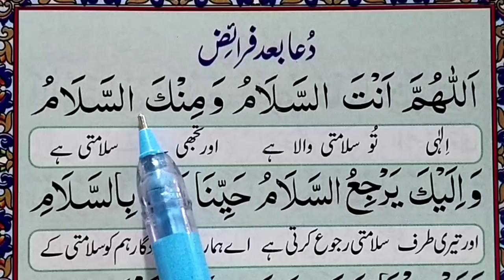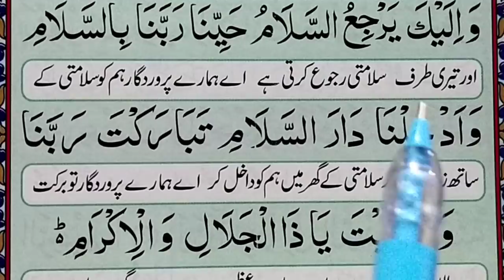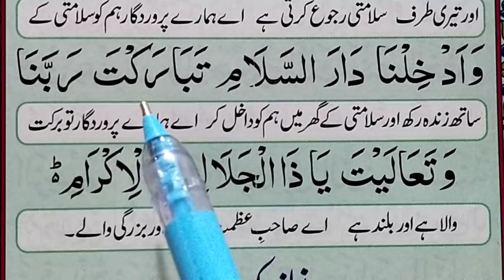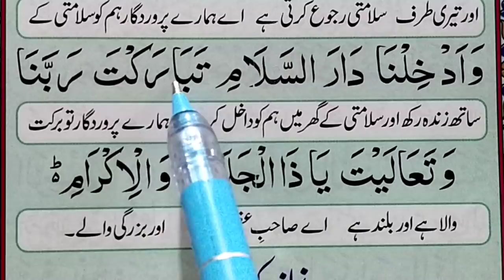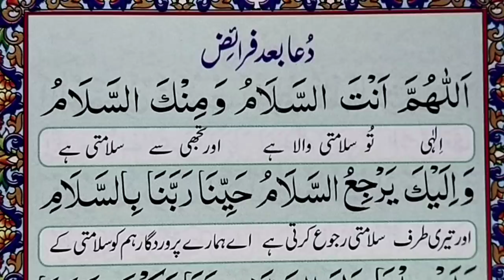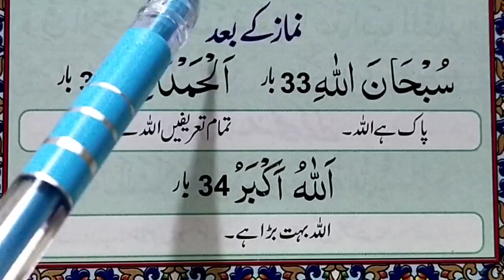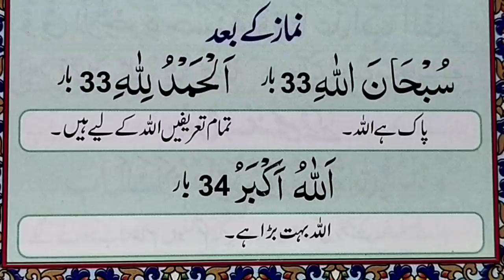Allahumma antas salam - اللهم أنت السلام -Farz Namaz Kay Bad ki Dua | dua after salah | Dua for kids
PLEASE FOLLOW ON SNACKVIDEO OFFICIAL👇👇👇👇👇👇 Click this link to explore more cool videos!
Allahumma antas salam - اللهم أنت السلام -Farz Namaz Kay Bad Dua | dua after salah | Dua for kids Quran Teacher USA معلم القرآن الكريم | اللهم أنت السلام ومنك السلام وإليك يرجع السلام | More Masnoon Duan

  allahumma antassalam wa minkassalam

ALLAHUMMA ANTA SALAAM, WA MINKA SALAAM اللهم أنت السلام ومنك السلام

Dua After Farz Namaz {Farz Namaz Ka Bad ki Dua} Dua Bad Faraiz

allahumma antassalam wa minkas salam mishary

allahumma antassalam tanpa musik

allahumma antassalam versi anak kecil

allahumma antassalam taqy malik

allahumma antassalam lirik